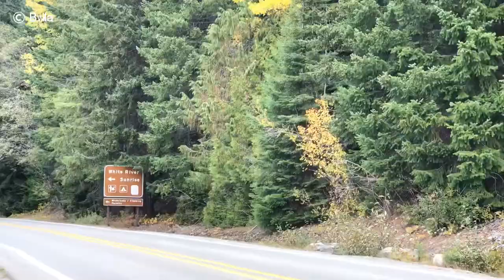MOUNT RAINIER MONTANA PARTE 2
ENTERTAINMENT BY BELA